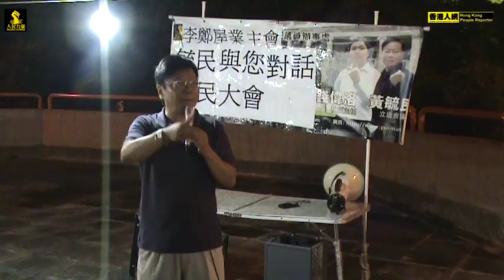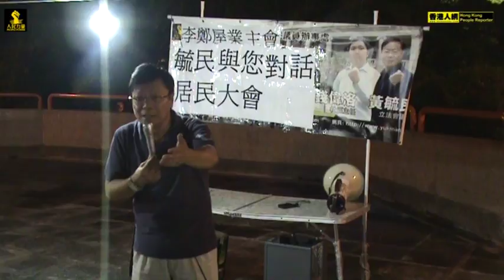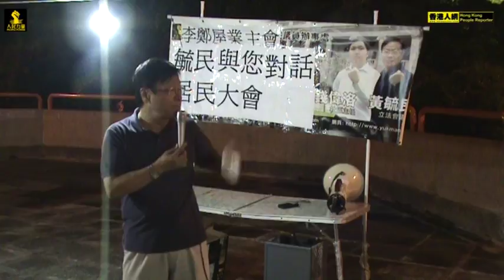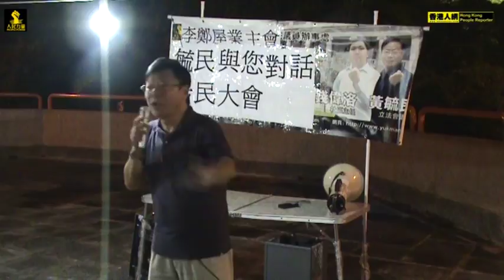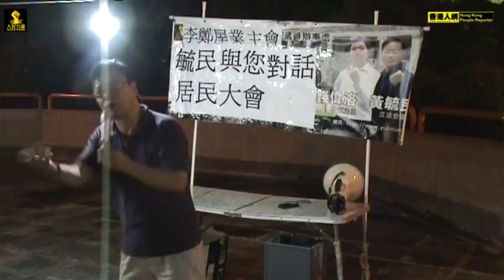20110831李鄭屋邨居民會「毓民與您對話_rev.第三集Series#17[人網製作]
修改背景音樂 共三集。